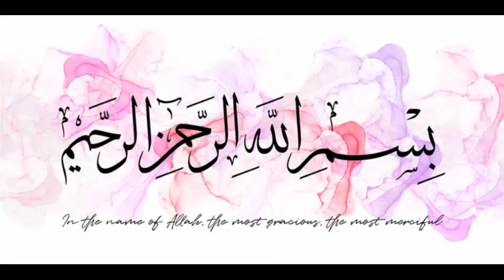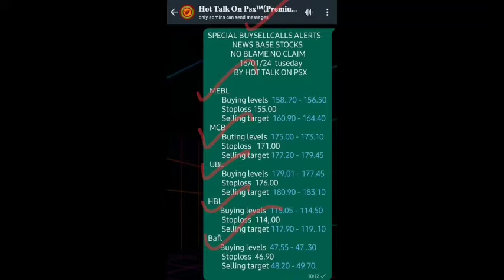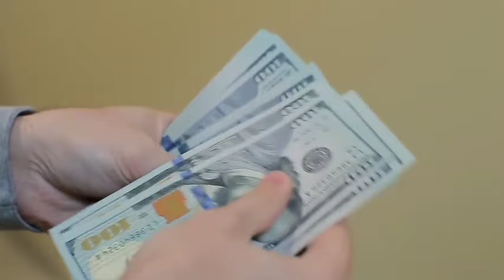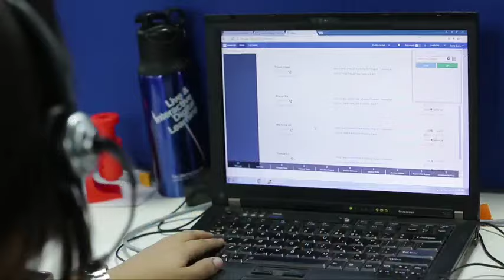1 Good Beneficiary Sector in Pakistan stock market right now | KSE 100 tomorrow market predictions